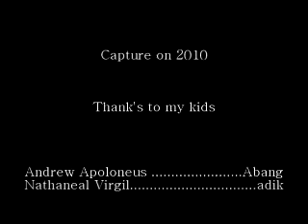My Kids Clip2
newly in video editing, all about to sharpen my skills and of course... to put all the memory on line